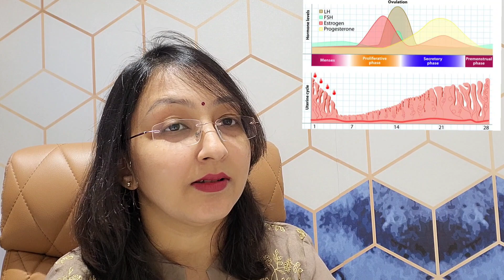अनियमित मासिक धर्म या भूरे रंग के स्राव या स्पॉटिंग के साथ गर्भधारण कैसे करें / Dr Dipti Jain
ADVANCE HOSPITAL
301-304 Shlip Address, Thaltej - Shilaj Rd, Crossroads, Ahmedabad, Gujarat 380054

PAKWAN BRANCH
S.g.highway
Ahmedabad , Gujarat
For appointment

M.S.(Obst & Gynae)
Gold Medalist
Advance Hospital
Ahmedabad